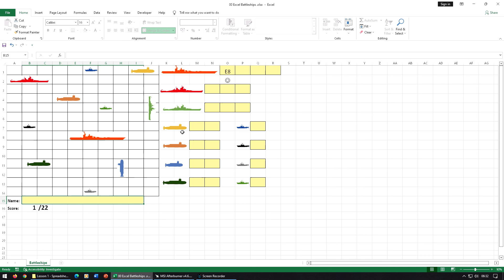Y7 01 00 Battleships